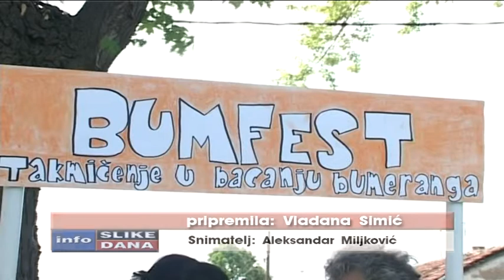belami.rs - Održan Bumfest